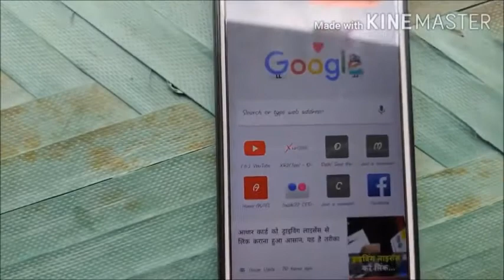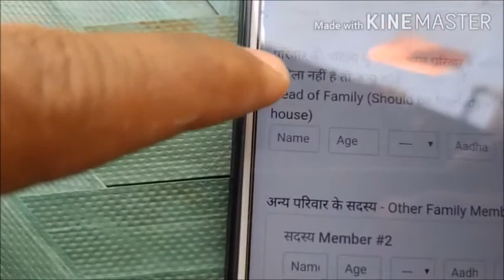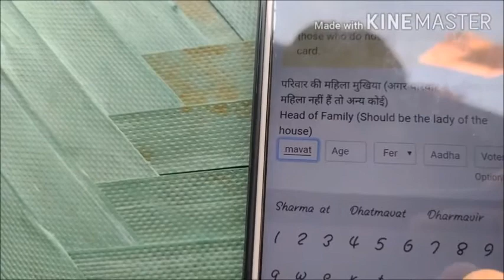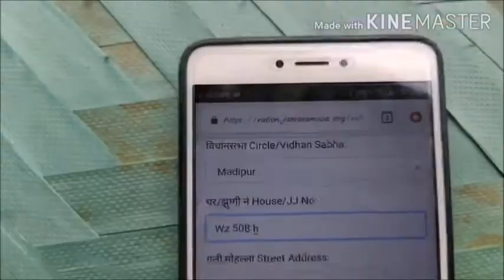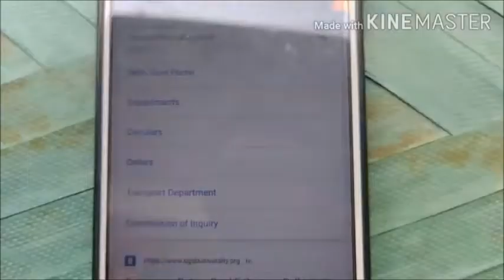Get Temporary Ration Card E-Coupon in Delhi Under Minutes 5 Minutes | तत्काल राशन कैसे प्राप्त करें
तत्काल राशन कार्ड तुरंत मिलेगा रासन ई-कूपन से राशन प्राप्त करें Apply for Temporary Ration Coupon
or
दिल्ली गवर्नमेंट के तहत

बिना राशन कार्ड वालों को भी राशन मिलेगा सिर्फ
राशन कार्ड कैसे बनाएं
Apply for ration card
5 मिनट में राशन कार्ड के लिए अप्लाई करे

धन्यवाद

Lockdown का आदेश का पालन करें कृपया घर से बाहर ना निकले
Please follow the rules of lockdown. Stay at home and be safe and save others.

▬▬▬▬▬▬▬▬▬▬▬ஜ۩۞۩ஜ▬▬▬▬▬▬▬▬▬▬▬▬
▬▬▬▬▬▬▬▬▬▬▬ஜ۩۞۩ஜ▬▬▬▬▬▬▬▬▬▬▬▬
shorturl.at/csKPZ